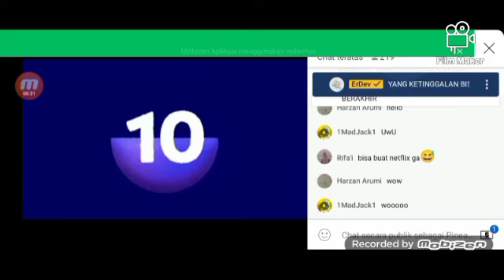Countdown Timer Of Her サラサーティ なら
Created with Full Maker